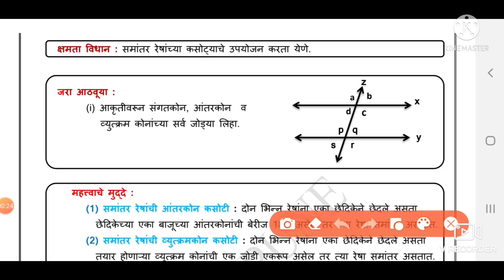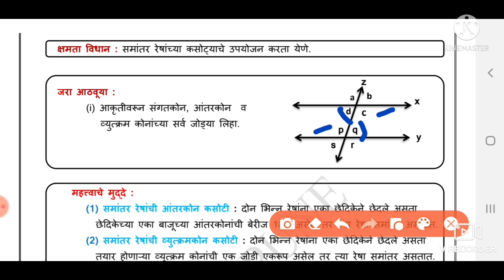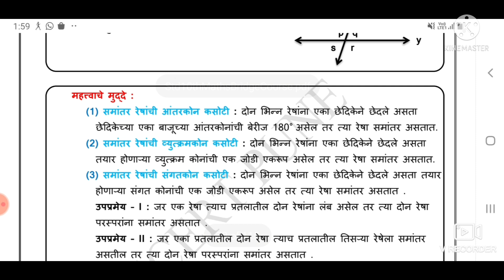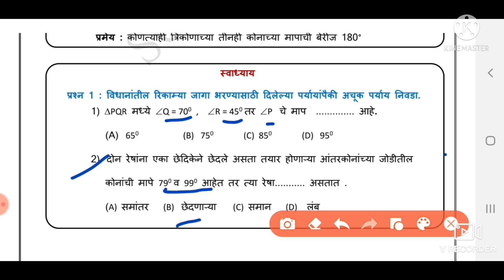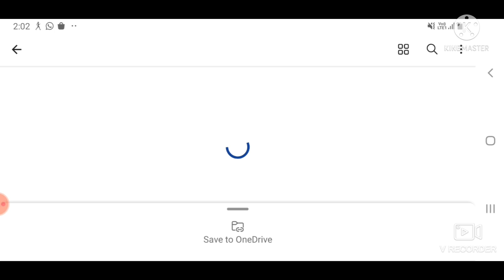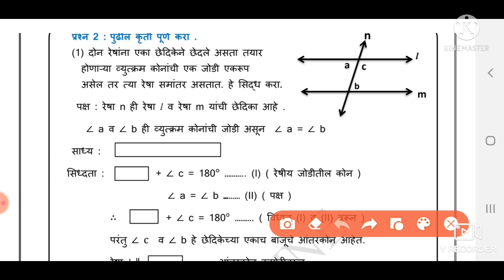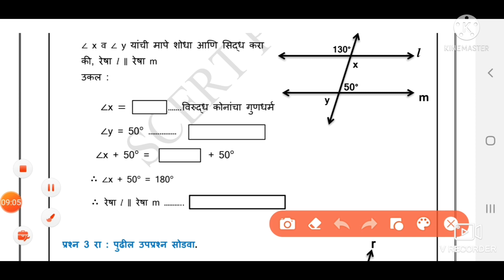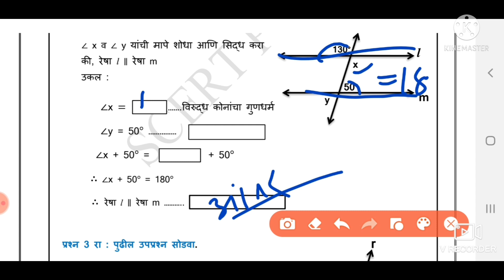सेतू अभ्यासक्रम| इयत्ता 10वी| गणित |दिवस 11वा| Setu abhyaskram| std 10 |Ganit| Day11| Bridge course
सेतू अभ्यासक्रम इयत्ता 10वी
विषय गणित भाग 1 व2
दिवस आठवा
दिवस 9वा

दिवस 10वा

दिवस 11वा

my teligram channel
ARUNSING GIRASE
Maths and science educational videos